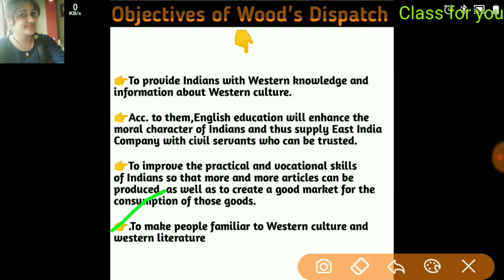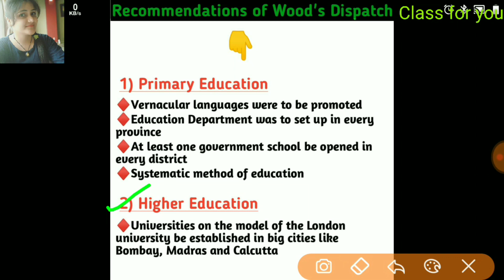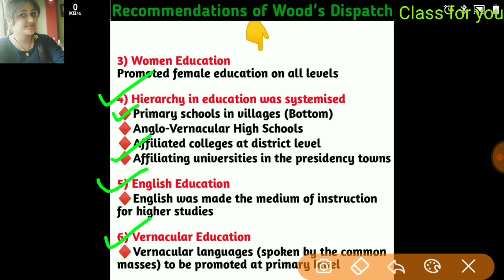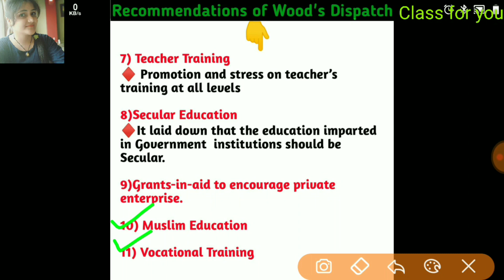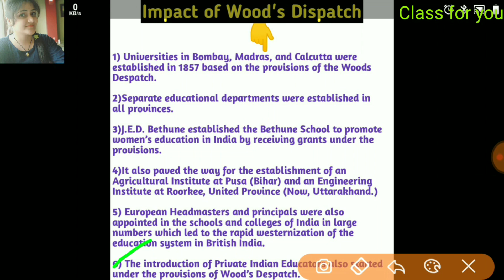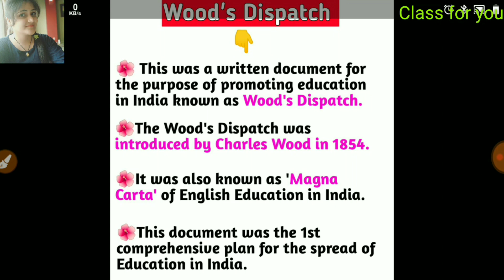Wood's Dispatch|| Wood's Dispatch,1854 in hindi||Contemporary India and Education/B.Ed/ TET/ CTET/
Wood's Dispatch 1854 in Hindi.